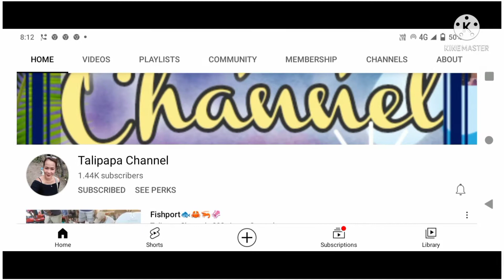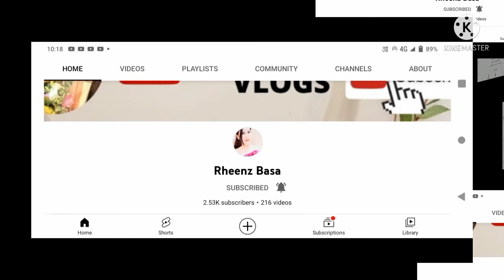Kanyaman is coming to town... MERRY CHRISTMAS mga Ka Kanyaman///alexfidel tv channel